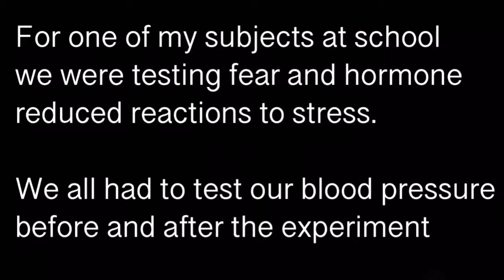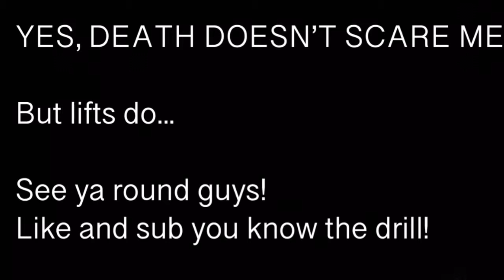Falling to my death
This was fun...My heart rate accually decelerated so.